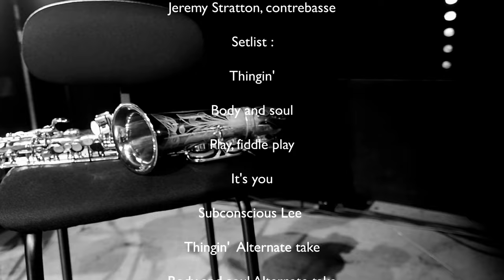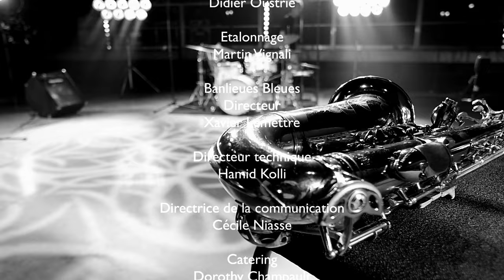Lee Konitz @ Festival Banlieues Bleues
"We're going to play the standards like you've never heard them, I hope" (Lee Konitz).

Lee Konitz begins alone, a little hesitant. At his age, 87, he needs to warm up. Then the rhythm plays on velvet. She advances at the pace of a Persian cat. A real caress for the soul. Very fine work of the beater with the brooms. Dan plays just the right notes. The double bass hums in the center of the stage. The Konitz method: very quickly, he escapes from the melody taking us into the ocean of his thoughts...

Find jazz legend Lee Konitz, during a concert recorded during the Banlieues Bleues festival. He is accompanied by Georges Schuller on drums, and Jeremy Stratton on double bass.